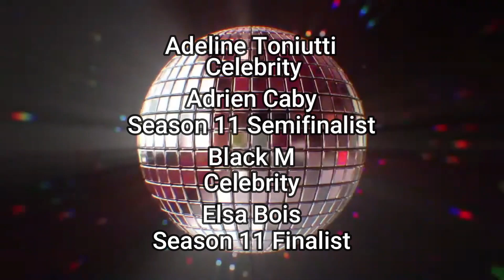Danse Avec Les Stars Season 13 Partnerships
Tonight is their premiere of Danse Avec Les Stars Season 13. Here are the official partnerships!